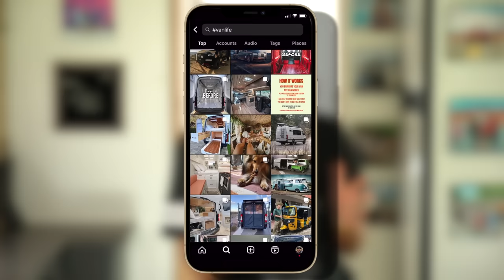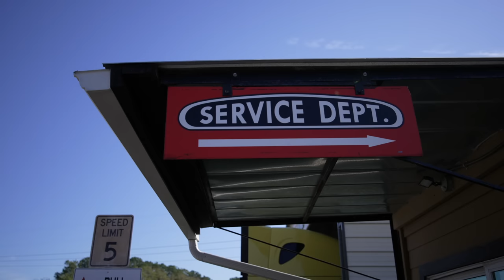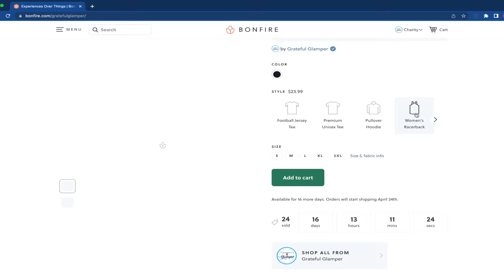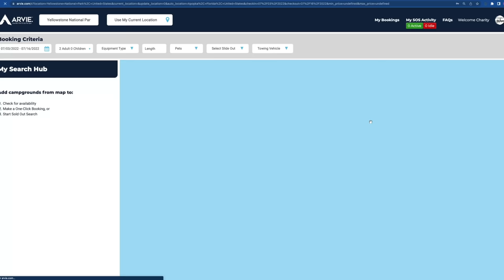7 HIDDEN Costs of RV Living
It seems like there are hidden costs in a lot of places and RV Living is no exception! From repairs to insurance, learn about the hidden costs associated with RV Life.

Join the most amazing RV community ever. Get our welcome pack in the mail, invitations to meet-ups, and access to giveaways, and let us follow you in our secret Facebook group with hundreds of other Insiders. We'd love to get to know you too!

00:00 Introduction
02:01 Maintenance & Repair
02:47 Insurance
03:34 RV Storage
04:07 Fuel
04:44 Campgrounds
06:23 Mobile Internet
06:50 Laundry

EP285